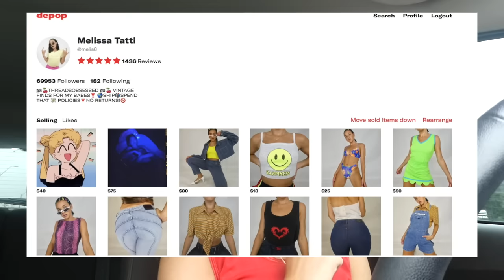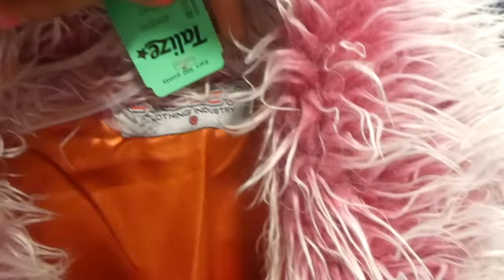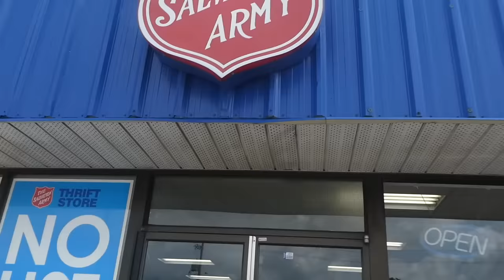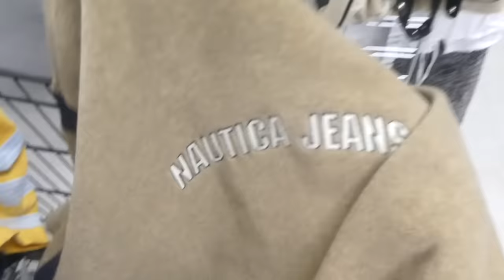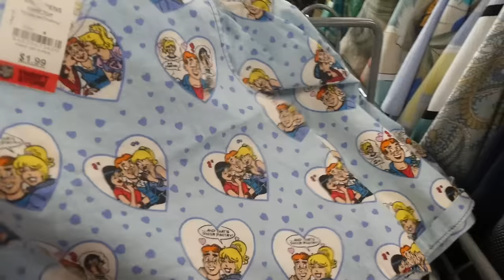TRIP TO THE THRIFT Ep. 32! Y2K KKAAAAWEEEEN!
HEY BABIES! HERE IS A TRIP TO THE THIRFT! I HOPE YOU ENJOY XO

 21 Years Old Lover of all things Fashion & Beauty